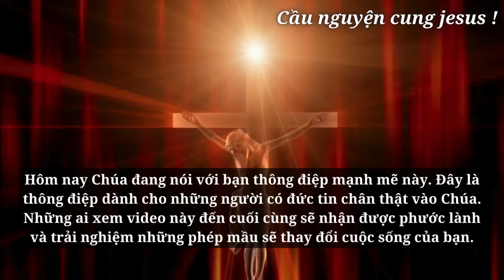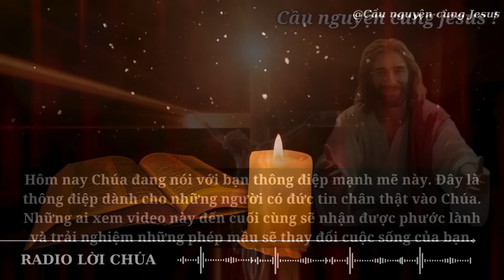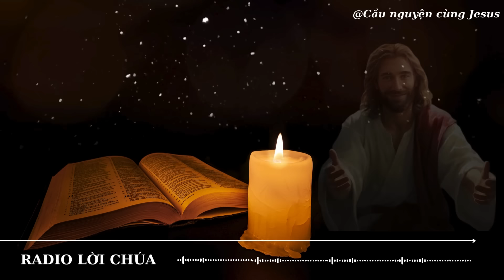🛑"40 TRIỆU NGƯỜI được CHÚA chọn và Điều Kỳ Diệu Sắp Xảy Ra!"👆 | Lời tiên tri Mới | Lời chúa hôm nay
Chúa
tin nhắn của Chúa
Chúa Giêsu
Chúa nói
Khẳng định cuộc sống tích cực
1111
Nội lực
Cầu nguyện
Đức Giêsu Kitô
Niềm tin
Thần linh
Phúc Âm
Tôn giáo
Thiên Chúa
Hội thánh
Mục vụ
Đức Maria
Kinh nguyện
Ân sủng
Tình yêu Thiên Chúa
Truyền giáo
Kinh thánh
Công lý
Chứng đạo
Nhân văn
Chân lý
Hạnh phúc trọn đời
Tái sinh
Nghĩa trang
Tâm linh
Khổ nạn